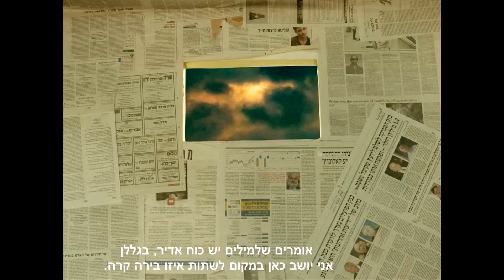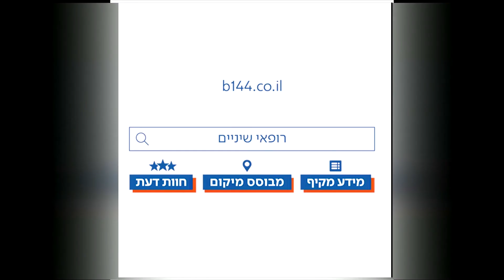Michael Lerner showreel 2018 מיכאל לרנר שווריל